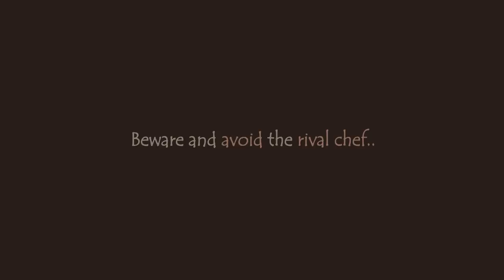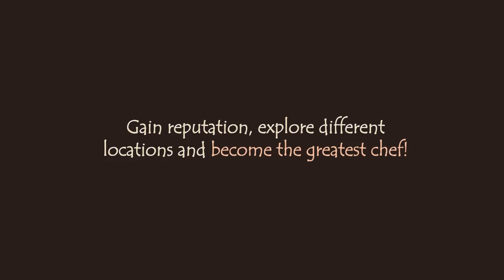Smell my Pot - Official Game Trailer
Smell my Pot by Cloister Studio

Simon Hill - Designer
Ann Nguyen - Designer
Yueyue Mo - Artist
Jono Dang - Programmer